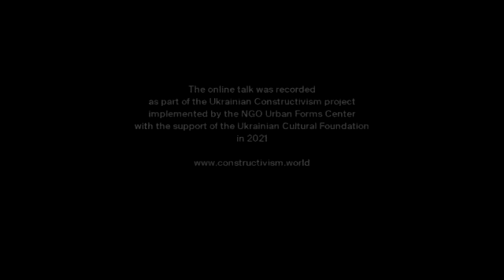Maxime Forest and Ievgeniia Gubkina: Is modernism guilty?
Since the 1960s, modernism has been increasingly considered to be the cause of every imaginable trouble. Postmodern critics saw it as the cause of social, economic, and political problems. But was modernism the only culprit of poor living conditions, inequality and poverty of the second half of the 20th century? And what role did the iconic figure of Le Corbusier play in the history of architecture? And where can such a polarized interpretation of the modernist architects figures lead to? The Ukrainian architect and researcher Ievgeniia Gubkina and Maxime Forest, the lecturer at the “Sciences Po”, the Institute of Political Studies in Paris, will try to answer these questions.

The online discussion was recorded as part of the Ukrainian Constructivism project implemented by the NGO Urban Forms Center with the support of the Ukrainian Cultural Foundation in 2021